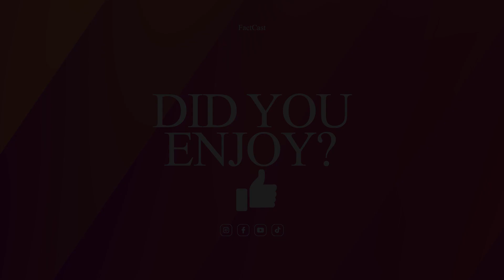The Untold Story of Adele: 10 Shocking Facts You Didn't Know! | FactCast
Are you a fan of Adele's soulful music and powerful voice? Then you won't want to miss this video! In "10 Surprising Facts About Adele You Need to Know," we explore the lesser-known side of this Grammy-winning superstar. From her early struggles to her record-breaking success, we reveal the untold stories that make Adele one of the most fascinating artists of our time. So get ready to be entertained, informed, and maybe even a little surprised.